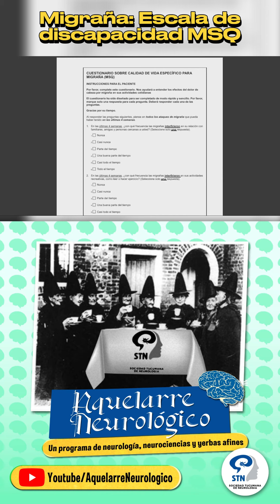Aquelarre Neurológico: Migraña: Escala de discapacidad MSQ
Desde la Sociedad Tucumana de Neurología lanzamos un programa de divulgación sobre la neurología para pacientes y no neurólogos.
Todos los jueves desde las 16 hs. vení y disfrutemos juntos de Aquelarre Neurológico
En este primer episodio conversamos sobre el insomnio y su abordaje terapéutico.
Dr. Juan José Paz  - MP8968
Dra. Analia Soria Ronveaux - MP8187
Dra. Sofia Castillo - MP8941